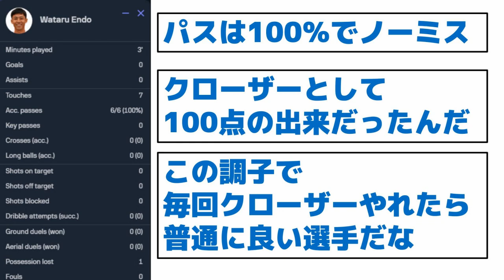【移籍３試合目の評価は？】クロップが遠藤を絶賛「ワタルは本当に良かった」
2023年09月04日サッカーダイジェスト